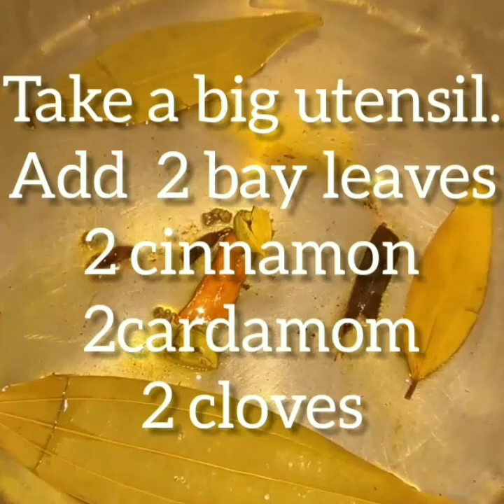Fish Butter Masala with coconut flavour. And veg Pulao..two recipes in one frame for my mom's B-day